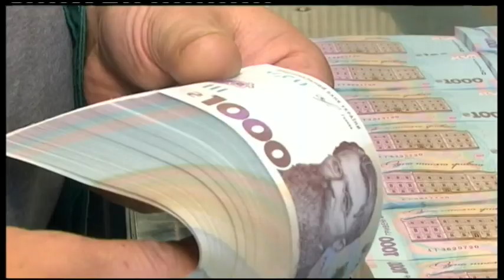02.10.2019. Новини. 07:30